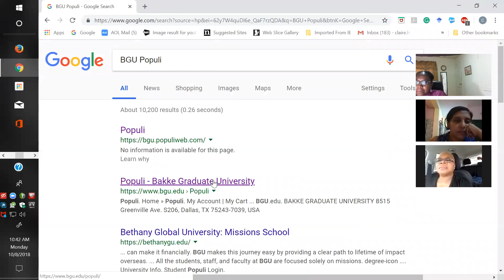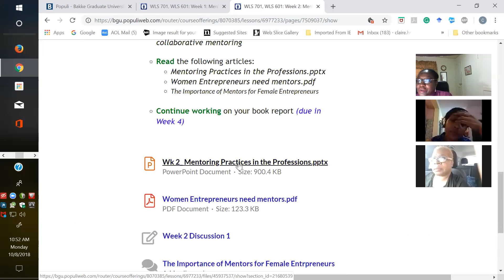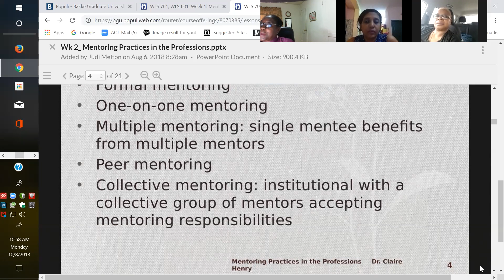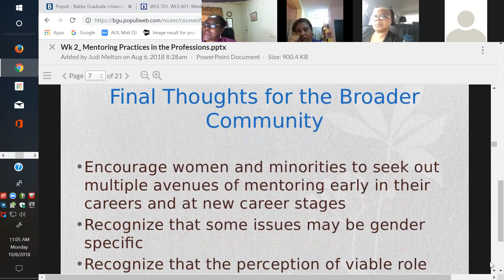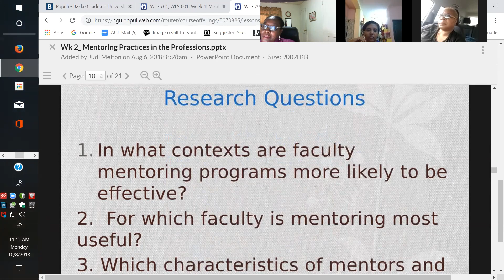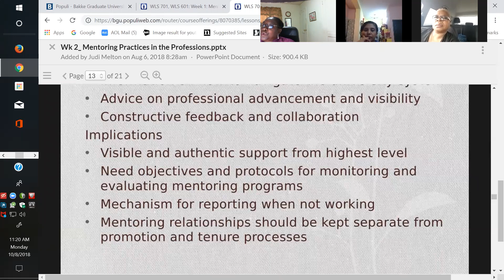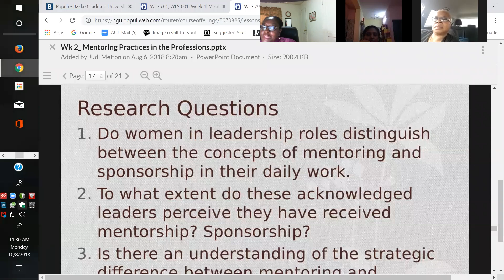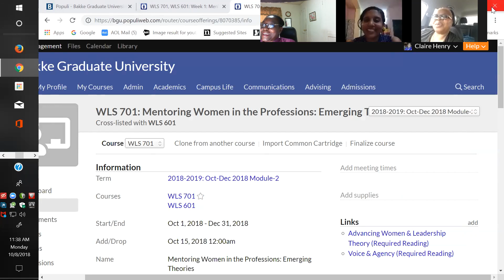Fall 2018 WLS 701: Week 2 Zoom Room